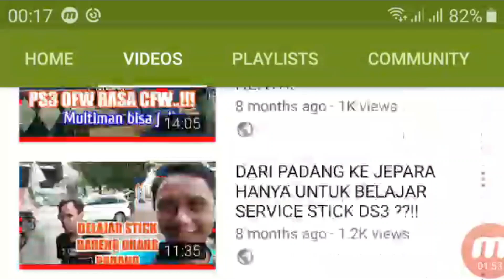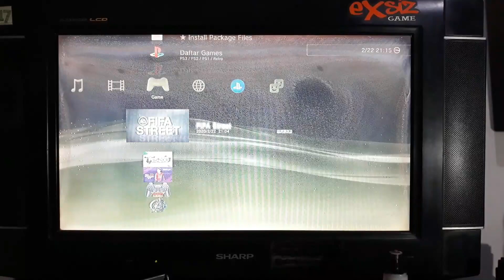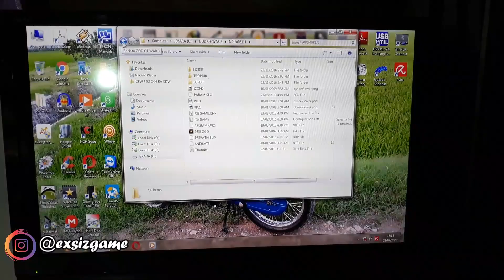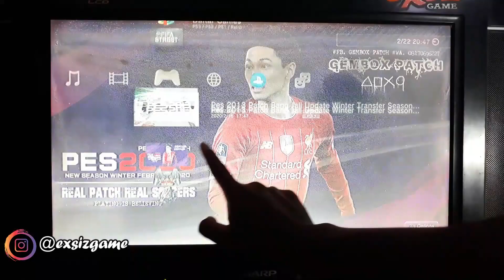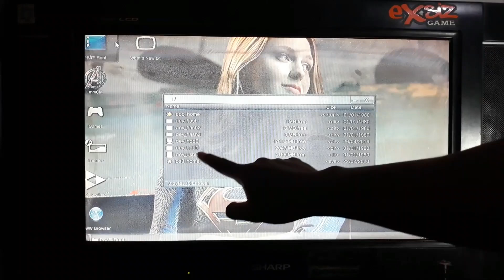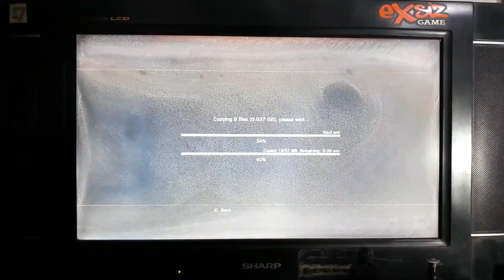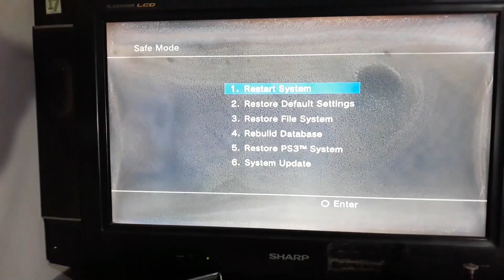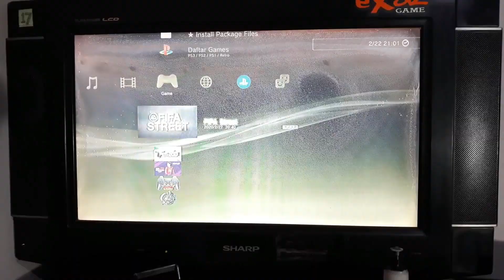CARA MUDAH ISI GAME PS3 DI LUAR MMcm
Semoga bisa menjawab pertanyaan temen temen rental pemula.bagaimana cara isi game ps3 di luar multiman.

Ayo dukung chanel saya supaya lebih berkembang dengan cara klik;

semoga bermanfaat dan salam sukses untuk kita semua.